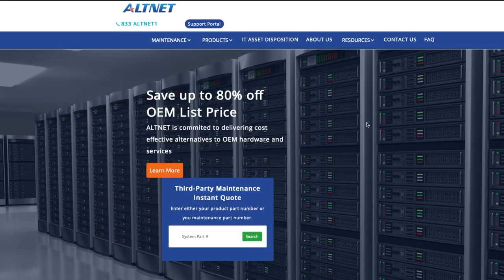I Just Want A Quote!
fun promo for Altnet USA's online hardware infrastructure maintenance quote delivery system. Script and Production by NCC.